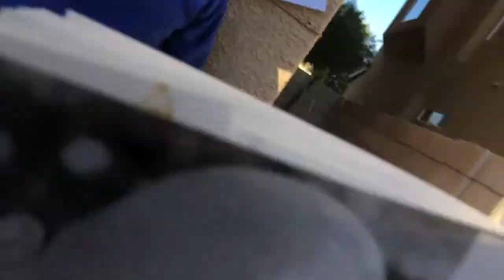The Shel Game: The Shel Game 2.0 BLOOPER REEL (outtakes from Shel Silverstein poems)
This was the blooper reel we pieced together from Shel Game 2.0.  We'd gotten a lot more serious about doing things "right" and in one take so surprisingly the reel for 2.0 is only slightly longer than 1.0 blooper reel despite nearly twice as many poems performed.  Still just as much fun to watch, though!  But then - it's always fun to watch people screw up.

From The Shel Game (originally a Facebook presentation): a celebration of the works of famed children's poet Shel Silverstein.  Our mission: to perform one poem per day for the duration of the quarantine, furlough, and funemployment.  New costumes, characters and hilarity every day.  Check them all out!